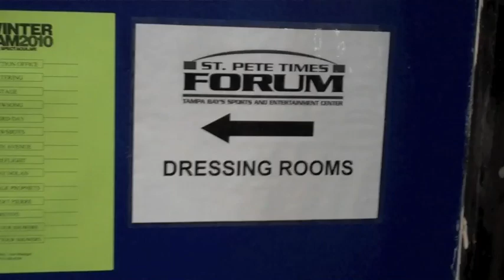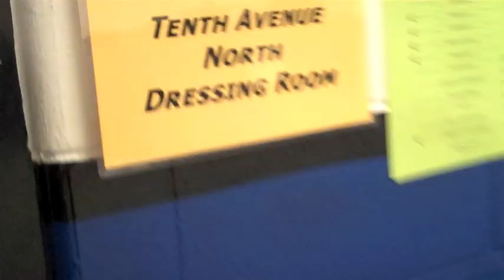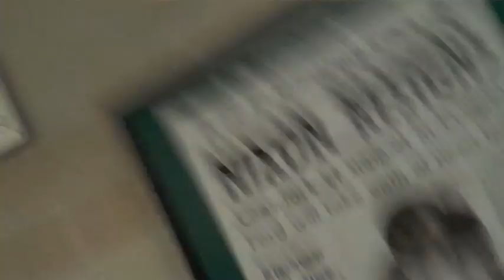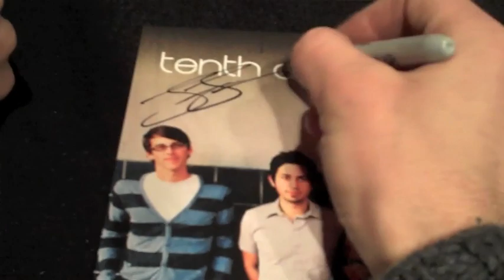Tenth Avenue North on Winter Jam - A Day In The Life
Drummer Jason Jamison takes you through a day in the life of Tenth Avenue North on Winter Jam

Connect with Tenth Avenue North!